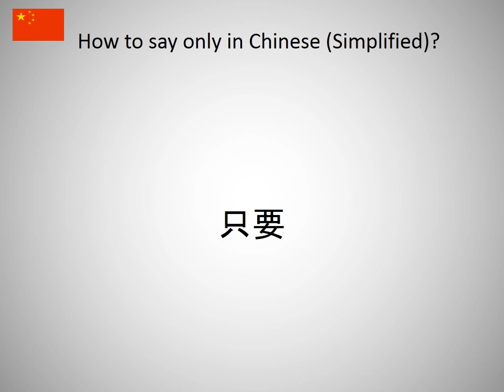How to say only in Chinese (Simplified)?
How to say only in Chinese (Simplified)? Learn the pronounciation only!